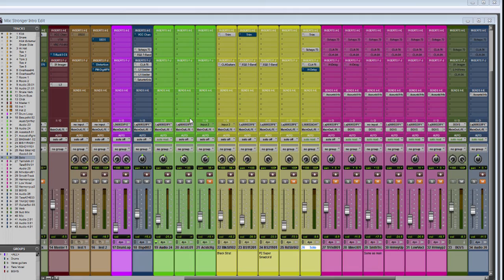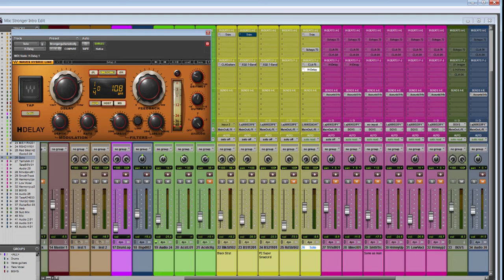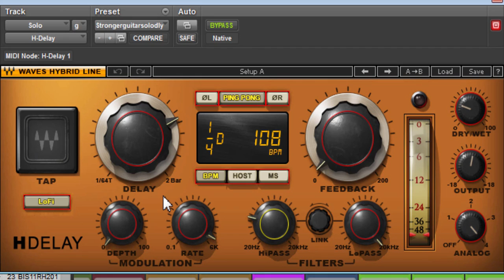Using Delay to Give Life to a Guitar Track - RecordingCrave.com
Using delay on your recorded guitar is a great way to create space and finding that sweet spot in the mix. In this video I use the H Delay from Waves to create this effect to take a mono signal and get that stereo effect.